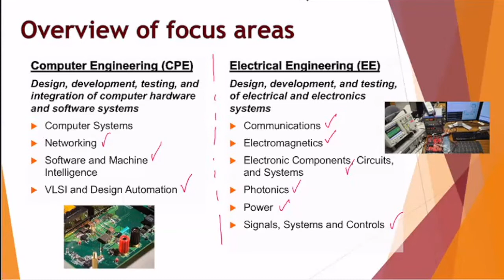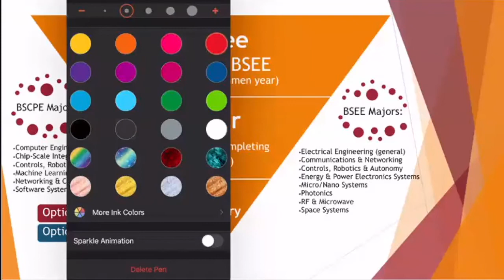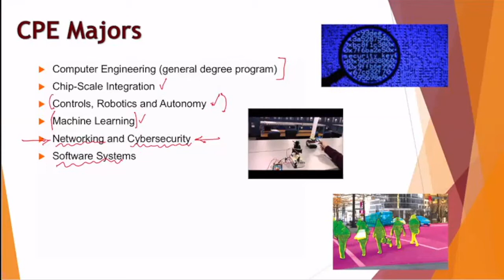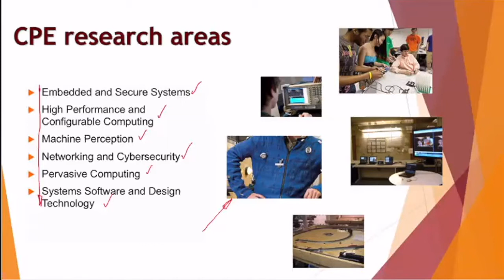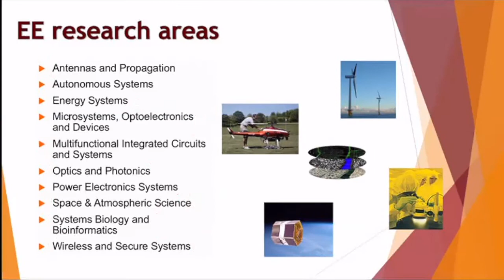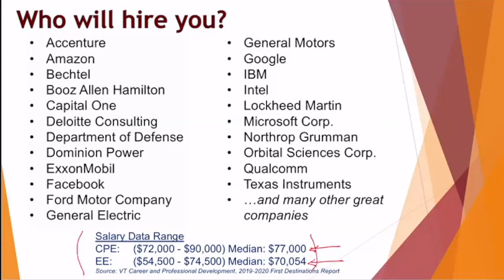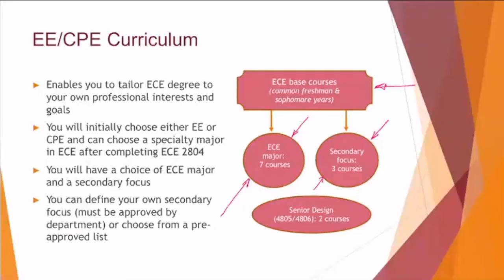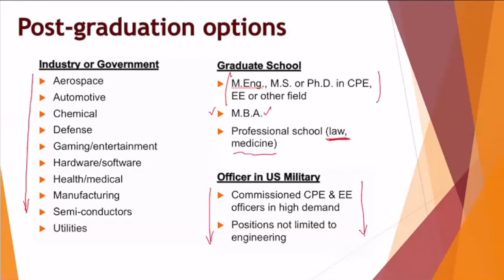Virginia Tech Engineering Open House 2021: Electrical and Computer Engineering Information Session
Scott Dunning
Director of ECE Undergraduate Program & Collegiate Professor
Electrical & Computer Engineering

Dr. Jaime De la Ree
Associate Professor & Assistant Department Head
Electrical & Computer Engineering

Mary Brewer
Undergraduate Academic & Career Advisor
Electrical & Computer Engineering

The Bradley Department of Electrical and Computer Engineering is the Third largest ECE Department in the United States. This allows us to offer specialized majors in twelve different areas to prepare graduates for a vast array of career choices. In this session, we will discuss the major options available to students and their importance to industry and future research.